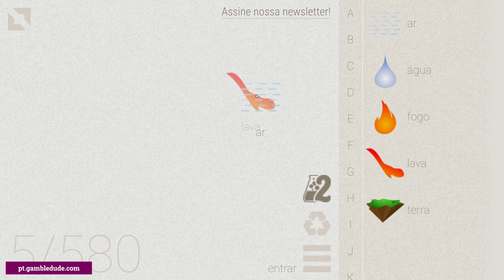Como fazer AREIA no Little Alchemy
Quer saber como fazer areia em Little Alchemy? Na minha solução passo a passo vou mostrar a você o caminho mais curto e fácil do zero! Com areia você pode fazer praia, vidro, argila e muito mais.